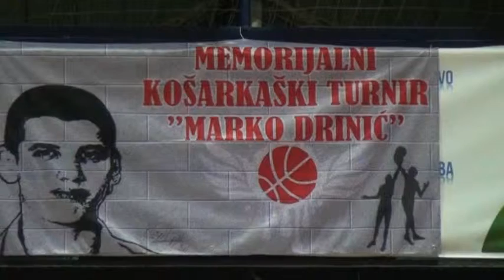PRIJEDOR MEMORIJALNI TURNIR 30 1